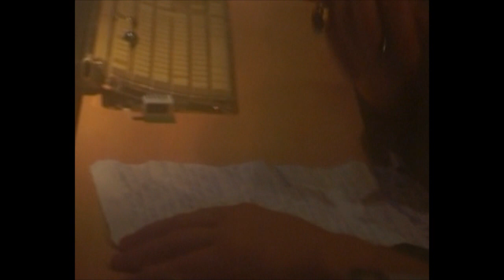Rizz La - Entre Dans... (Prod. Crazy P)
Paroles: Rizz La

Single (LP en 2017)

Caméra: Dano Zontifik & Gonzalo Hergueta
Montage: Diafragma 21
Artwork: Rubens Ziontifik

Mix & Master: Cálido Lehamo & Crazy P @ Autodate Papa